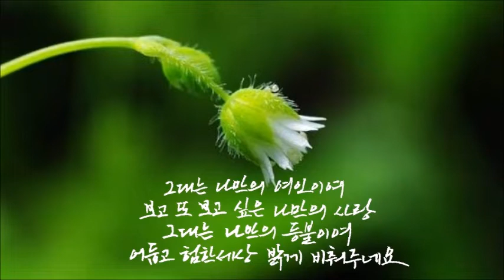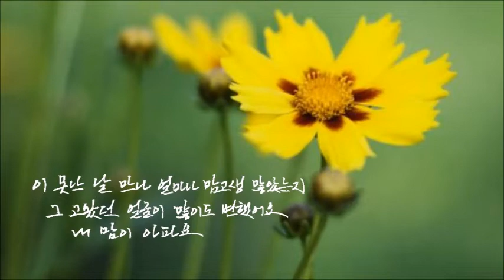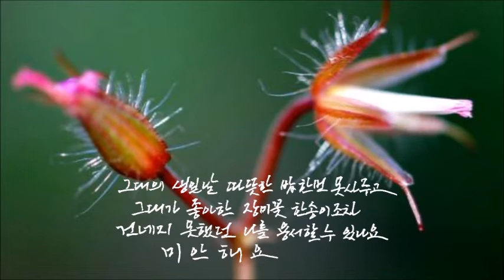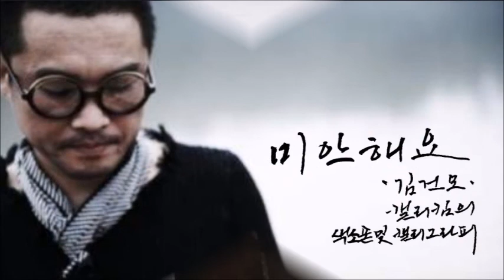미안해요[김건모]-캘리킴[색소폰 및 캘리그라피]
- 미안해요[김건모] -
그대는 나만의 여인이여
보고 또 보고 싶은 나만의 사랑
그대는 나만의 등불이여
어둡고 험한 세상 밝게 비춰주네요

그대여 지금껏 그 흔한 옷한벌 못해주고
어느새 거칠은 손한번 잡아주지 못했던
무심한 나를 용서할수 있나요
미안해요

이 못난 날 만나 얼마나 맘 고생 많았는지
그 고왔던 얼굴이 많이도 변했어요
내맘이 아파요

아직도 못다한 말 그댈 사랑해요

그대의 생일날 따뜻한 밥 한번 못 사주고
그대가 좋아한 장미꽃 한송이조차
건네지 못했던 나를 용서할수 있나요
미안해요

사는게 힘들어 모든걸 버리고 싶었지만
그대의 뜨거운 눈물이 맘에 걸려
지금껏 살아요